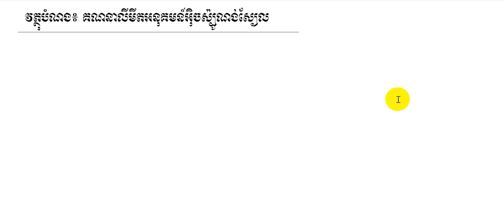លីមីតអនុគមន៍អិចស៉្បីណង់ស្យែល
វិដេអូនេះ នឹងពន្យល់អំពី ការវិភាគតម្លៃលីមីតនៃអនុគមន៍អ៊ិចស្ប៉ូណង់ស្យែល និងឧទាហរណ៍ខ្លះសម្រាប់សម្រាប់ជាជំនួយដល់សិស្ស ថ្នាក់ទី១២ ក្នុងការគណនាលីមីតអ៊ិចស្ប៉ូណង់ស្យែល។